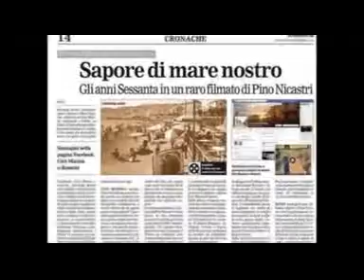Viva l'Italia @ Francesco De Gregori @ "Quei favolosi anni 60/70"